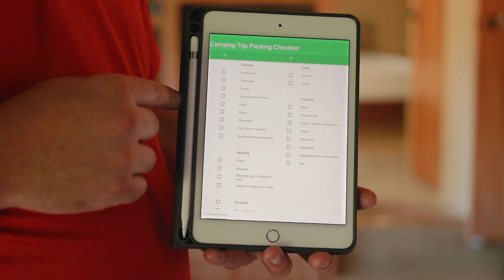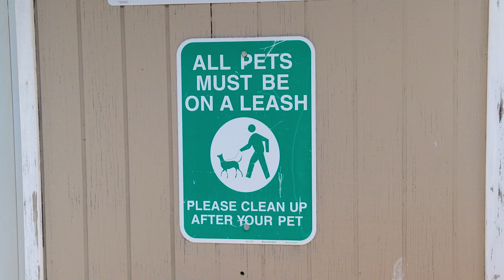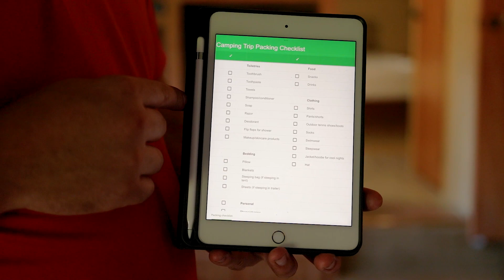Tips for New RVers: Before Your First Trip (Part I)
When you're starting out RVing, you don't know what you don't know. Here are some lessons I learned that I wish someone had told me!

00:00 - Intro
00:30 - Learn how to hook up (the RIGHT way)
01:02 - Practice driving in a parking lot
01:20 - Research your campsite ahead of time
01:57 - Make a packing checklist (or several)